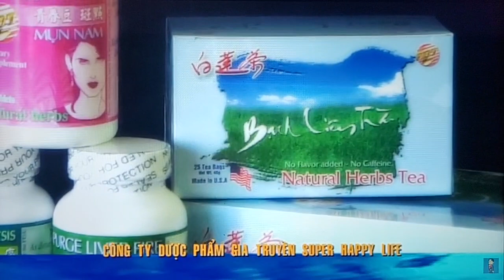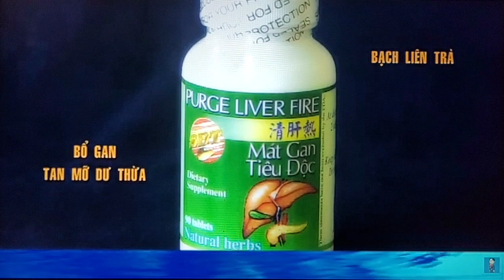January 17, 2023